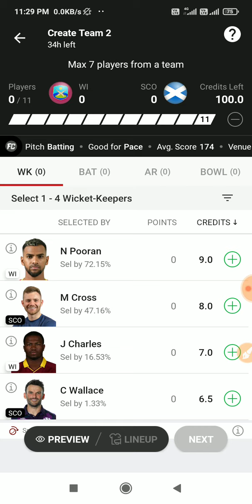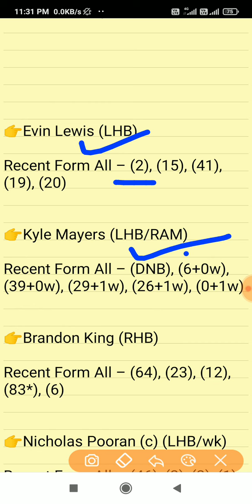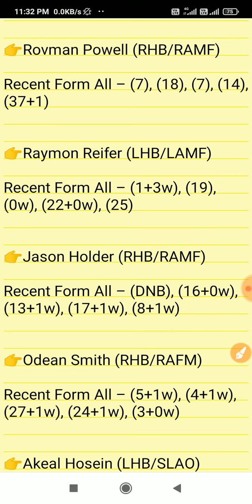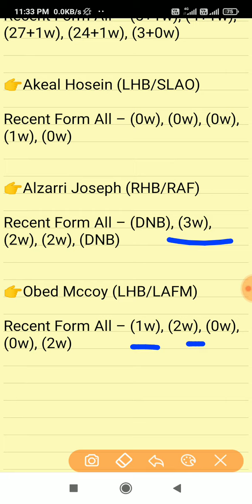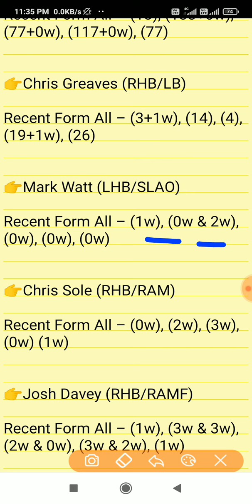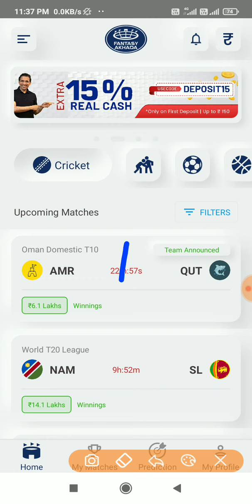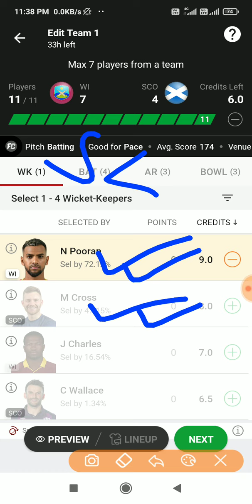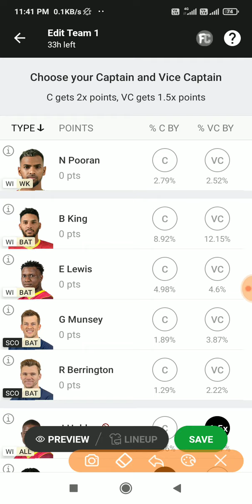Wi vs sco dream11 Team | West indies vs scotland 3rd t20 dream11 team | today dream11 team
T20 World Cup 2022 in Australia, 3rd T20 Match, West Indies vs Scotland, Playing11, Bellerive Oval, Hobart Pitch Report, Dream11 Prediction, Grand League Team, WI vs SCO, Dream11 Team WI vs SCO ||

wi vs sco dream11 prediction, wi vs sco 3rd t20, scotland vs west indies 3rd t20, sco vs wi 3rd t20 dream11 prediction, wi vs sco dream11, wi vs sco 2022,